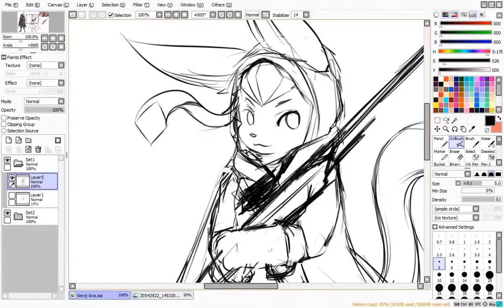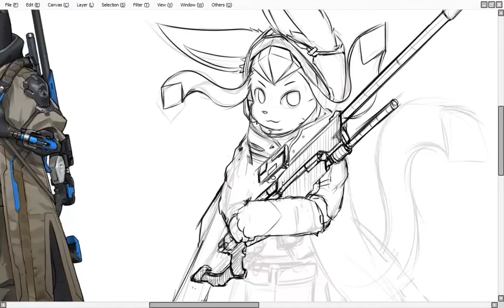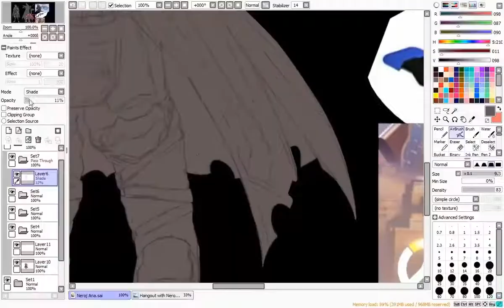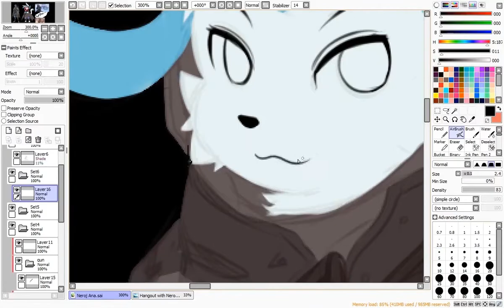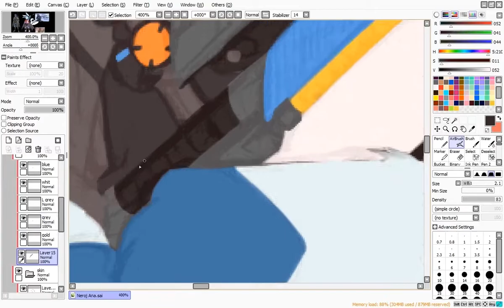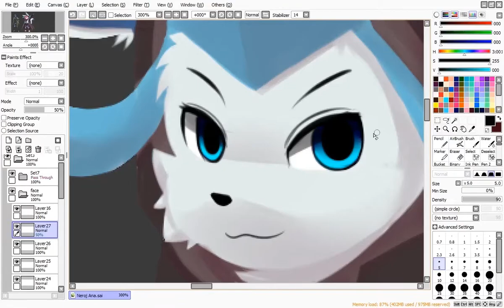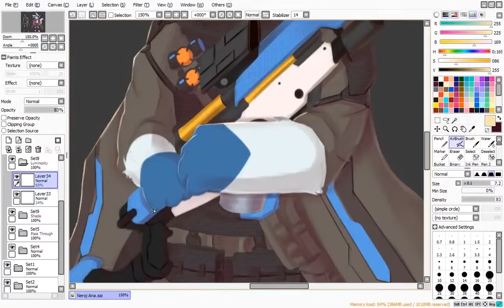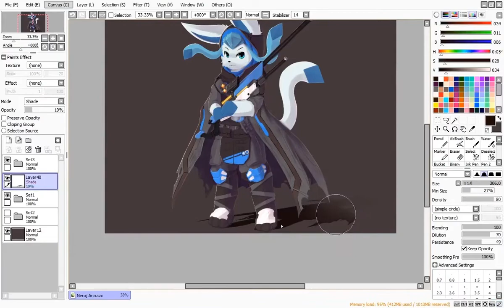Speedpaint - Neroj Amari [Commission]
-Overwatch Music - (04) Main Menu Music--The World Could Always Use More Heroes (Cinematic Intro)